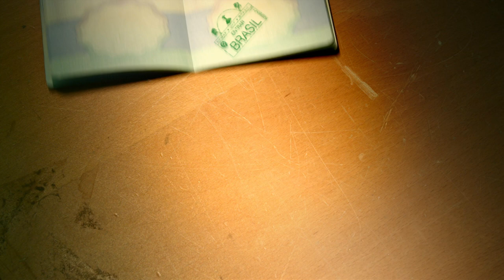Best Freerunning Moments - Ryan Doyle's Travel Story 2012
Parkour and freerunning great Ryan Doyle is on a mission to showcase his acrobatic skills in the world's most unique and iconic spots. In seven stunning episodes, Doyle travels the world, meeting diverse cultures and performing his impressive stunts at the breathtaking sites where few would ever expect to see such moves. Ryan will also compete at the Red Bull Art of Motion in Santorini, Greece on September 29th, 2012!